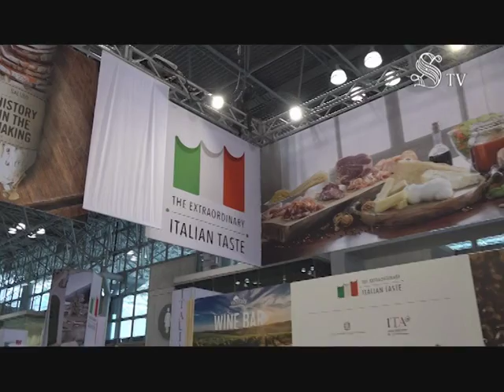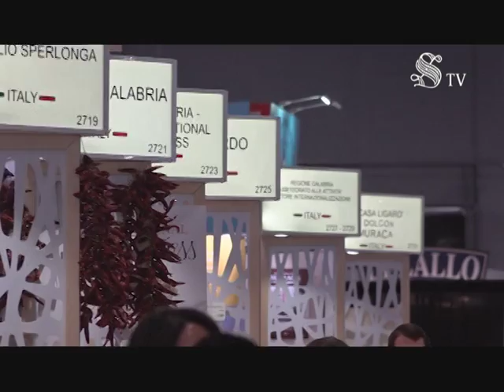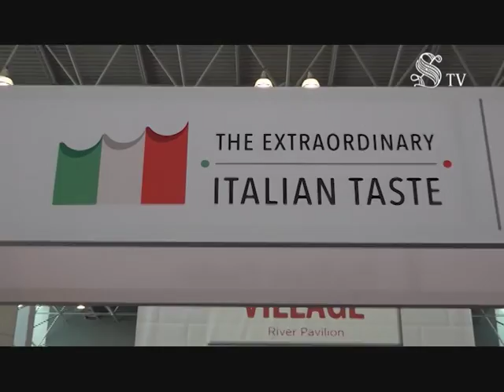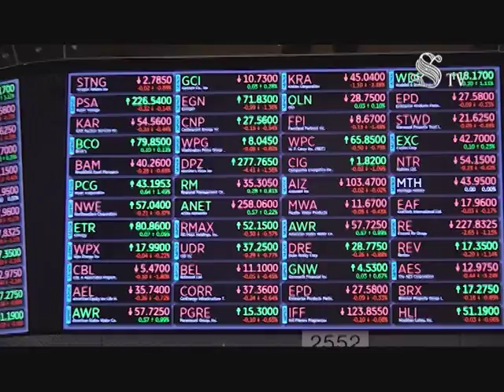Visita ufficiale negli Stati Uniti del Presidente del Senato, Maria Elisabetta Alberti Casellati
Il Presidente del Senato, Maria Elisabetta Alberti Casellati, si è recata negli Stati Uniti dal 26 giugno al 3 luglio, per una serie di incontri istituzionali, tra questi quello con Antonio Guterres, Segretario generale delle Nazioni Unite.